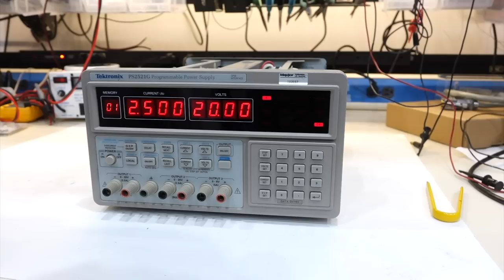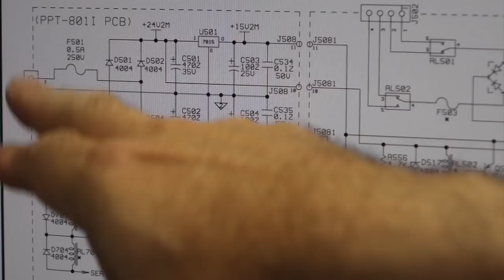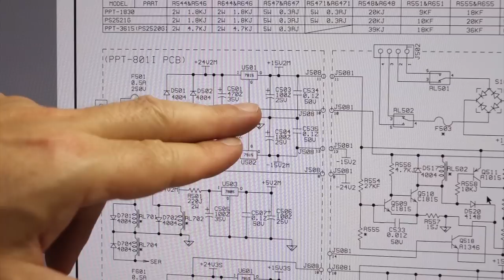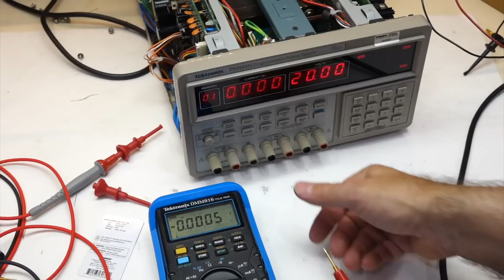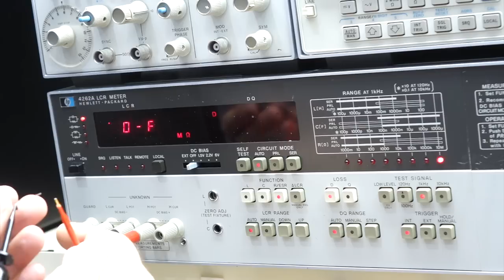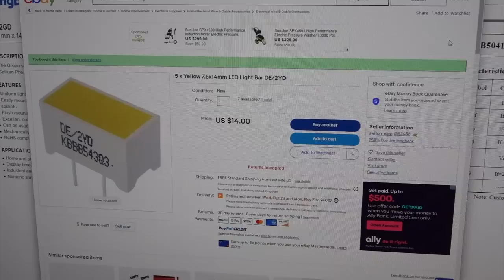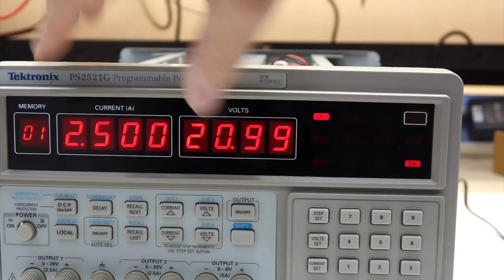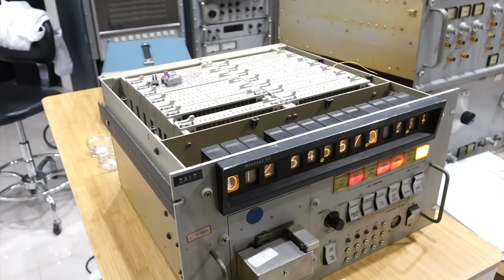Tektronix PS2521G triple power supply repair and upgrade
My great Tektronix PS2521G is suddenly blowing many of its fuses. We take advantage of the repair to upgrade a few things too.